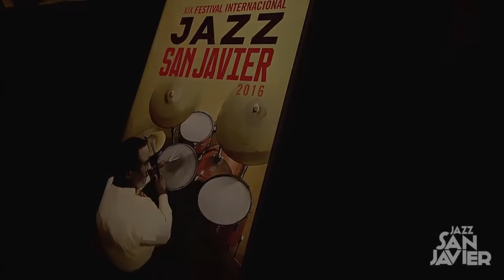SPYRO GIRA JAZZ SAN JAVIER 2016